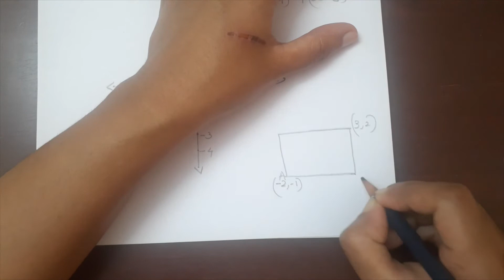Kerala State 10th maths - Chapter 9 - Geometry and Algebra in Malayalam - Part 1 - Introduction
Chapter 9 - Geometry and Algebra in Malayalam - Part 1 - Introduction